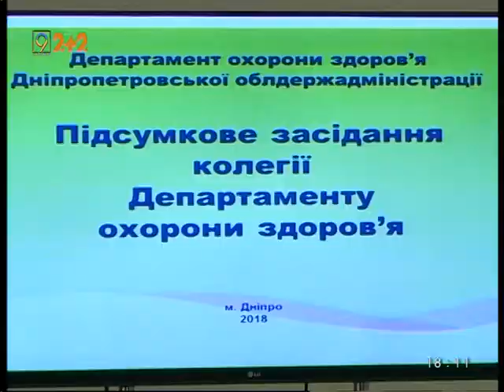Обласний хоспіс побудують у Дніпрі в 2018 році